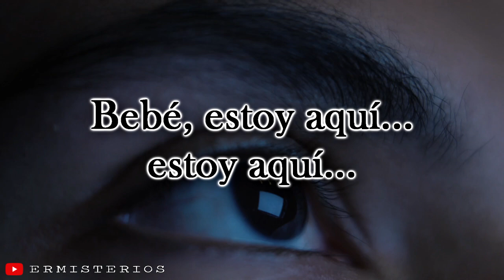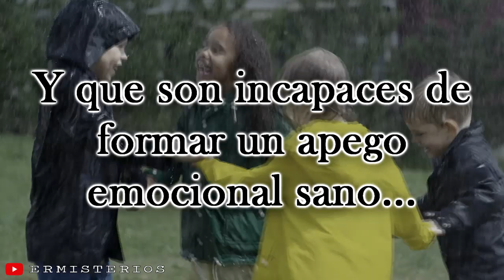ASESINÓ a TODA SU FAMILIA por CULPA de su ENAMORADO🔪😱 | Roksana Sikorski